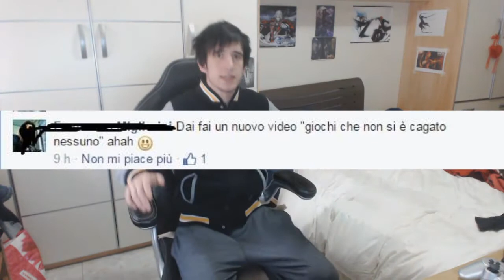Giochi Che non si Caga nessuno: Our Darker Purpose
Ecco il gioco che fa' il culo a the binding of Isaac.